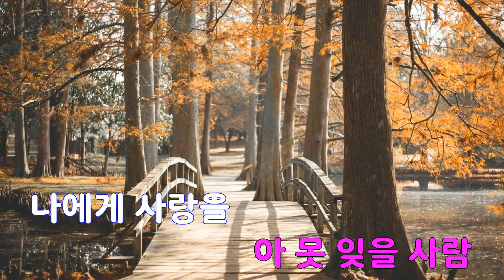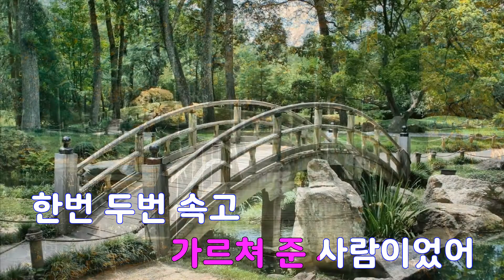[은성 반주기] 소근소근 - 이자연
소근소근 - 이자연
작사 ː 박건호, 작곡 ː 김영광